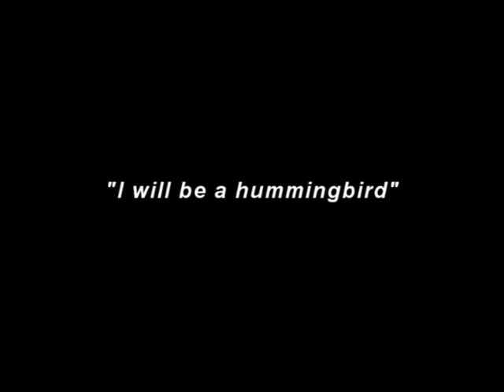I WISH TO BE A HUMMING BIRD - TAMIL - WANGHARI MATTHAI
A VERY INSPIRING STORY TRANSLATED AND DUBBED BY DR. UTHRA DORAIRAJAN